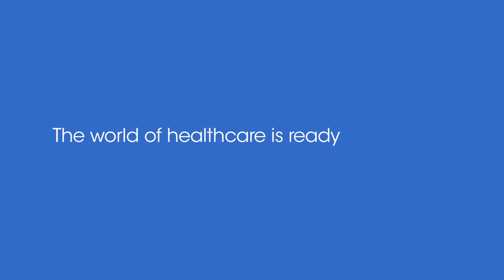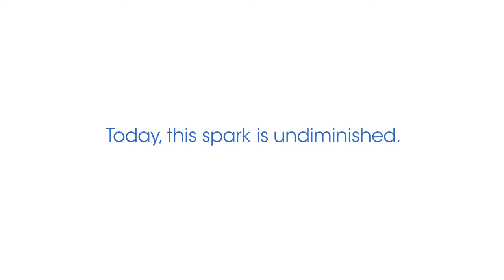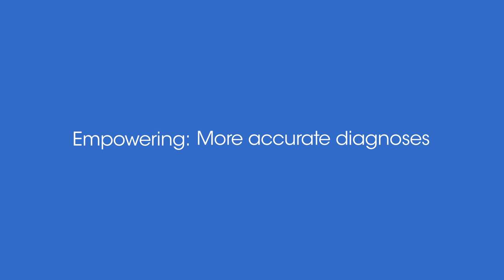Changing the Equation